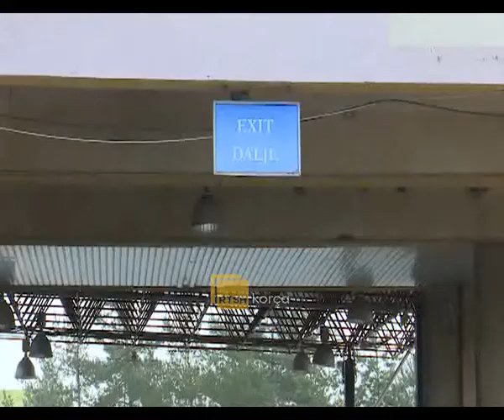Më shumë se 2500 hyrje gjatë një jave në Kapshticë